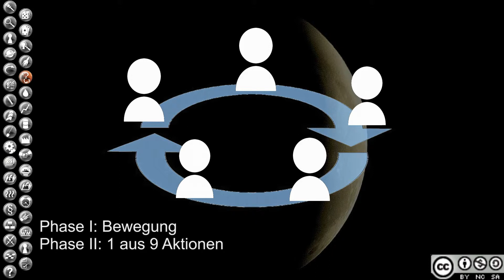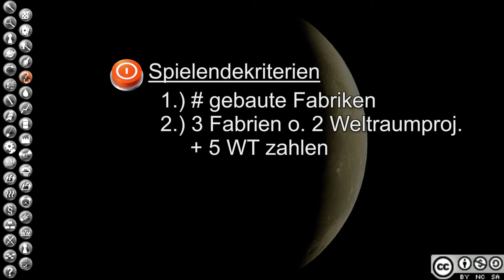High Frontier Video Tutorial - 12 - Spielablauf - de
Deutsche Einleitung zum Brettspiel High Frontier von Sierra Madre Games und designed durch Phil Eklund.

Dieses Video ist Teil eines Tutorials, welches die vollständigen Regeln für das Brettspiel High Frontier erklärt. Es wurde von mir in meiner Freizeit durch Einsatz von mehr als 90 Stunden entwickelt und ist kostenlos unter der Creative Commons Lizenz im Netz zu finden. Jenes Projekt wurde durch freundliche Unterstützung von Phil Eklund ermöglicht. Ich freue mich über Feedback und hoffe, dass Du so viel Spaß beim Spielen hast, wie ich bei der Erstellung jenes Videos hatte!

Daniel Douglas Clemens